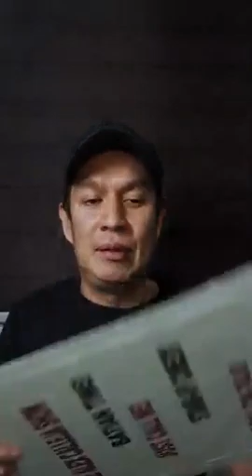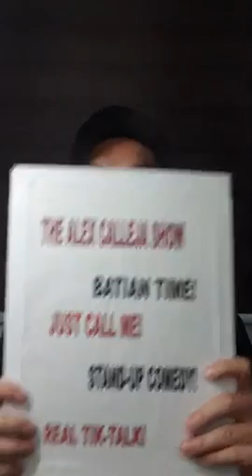Day 26 | The Alex Calleja Show